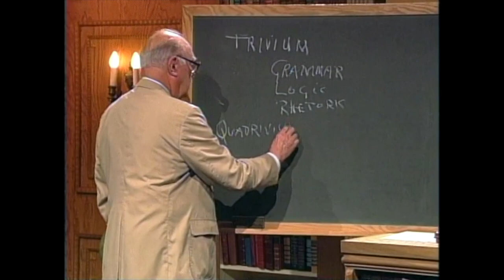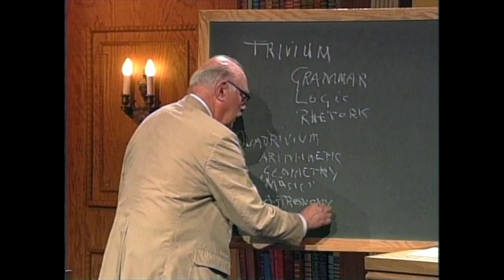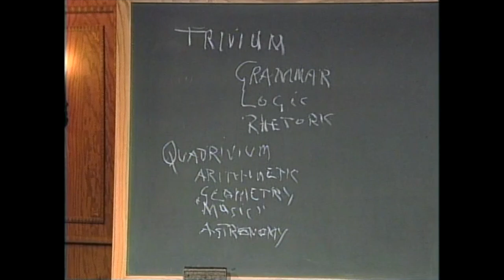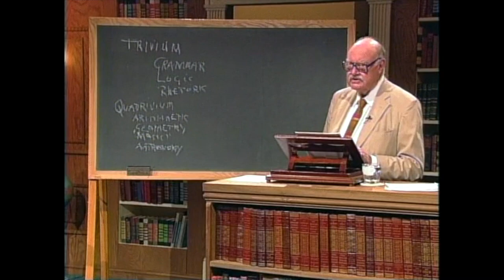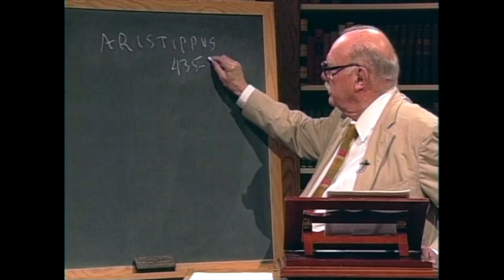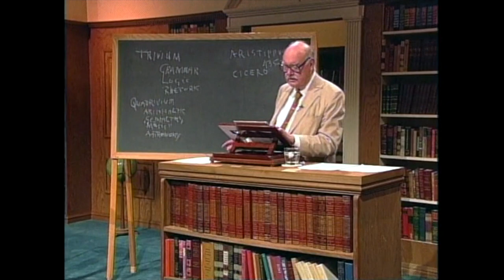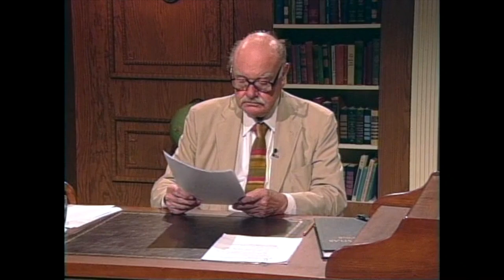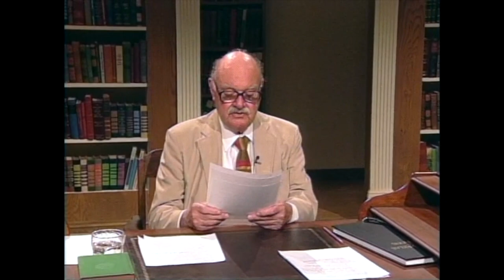The Liberal Arts by Otto Bird: 2. The Tradition of the Liberal Arts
The Liberal Arts: Their History and Philosophy
Recorded in 1995. A wonderful introduction to each of the seven classical liberal arts from the man who founded the famous “Program of Liberal Arts” at the University of Notre Dame.